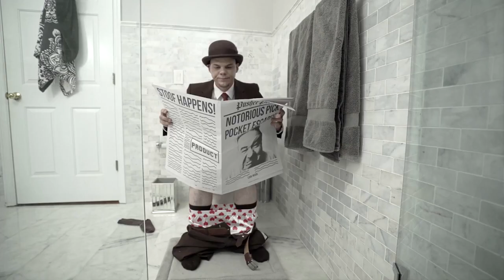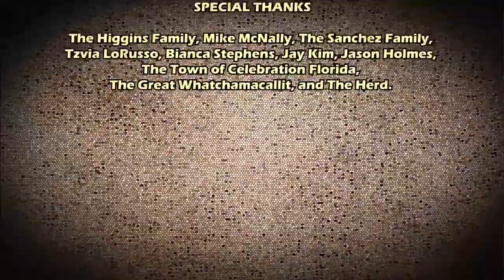Faldo - It Is What It Is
2019 Comedy Short Film